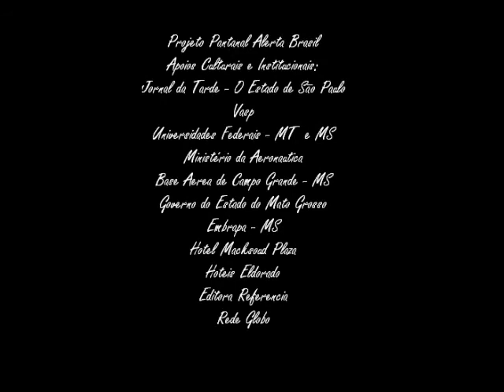"Flora"- Gilberto Gil- Pantanal Alerta Brasil- Teatro Sesc Pompéia- São Paulo-Jan.1989